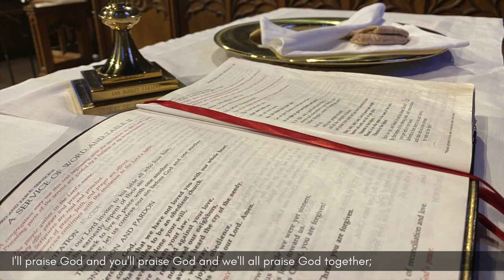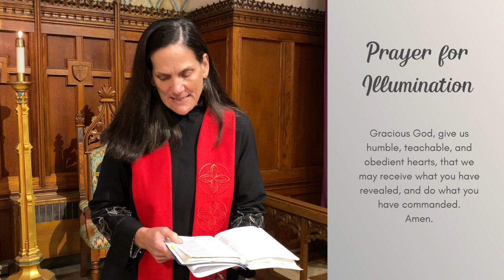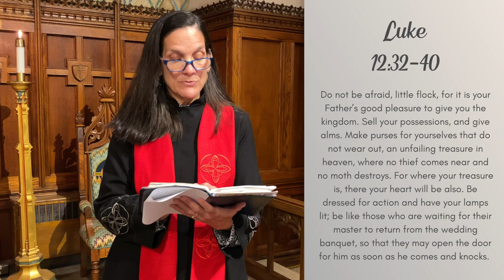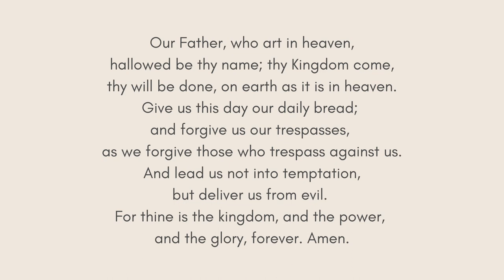August 7, 2022 - Online Worship with Church Street UMC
Greetings to you on this ninth Sunday of Pentecost! Welcome to online worship with Church Street UMC in downtown Knoxville, TN. To learn more about Church Street UMC and our ministries and missions, please visit us on our